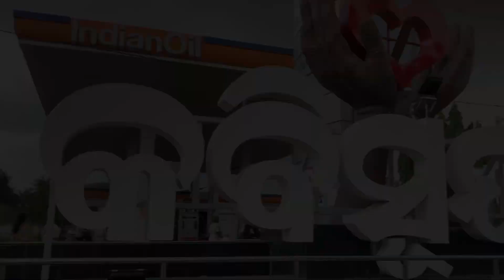12 ବର୍ଷ ପରେ ହେଲା ବୋଇରାଣୀ ଯାତ୍ରା , ମା ମହାମାୟୀ ଠାକୁରାଣୀ କରନ୍ତି ନଗର ପରିକ୍ରମା || Kabisuryanagar Jatra